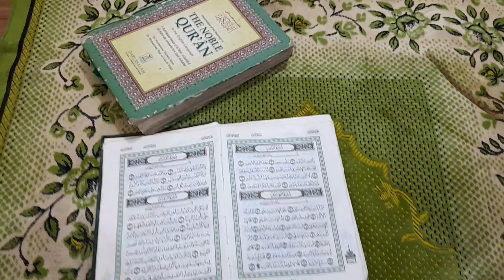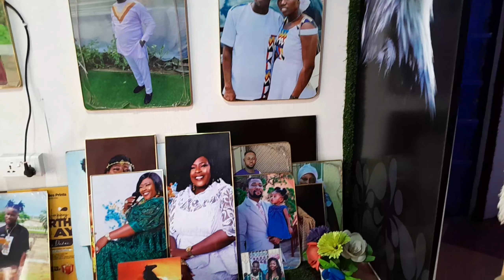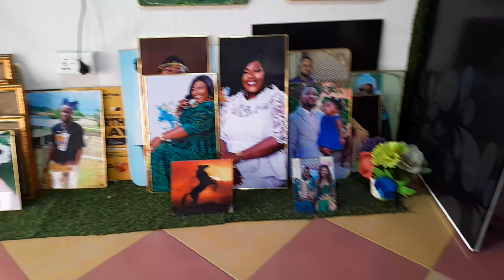WEEKLY VLOG | MISS LIHA | GHANAIAN YOUTUBER| SO1 Ep06